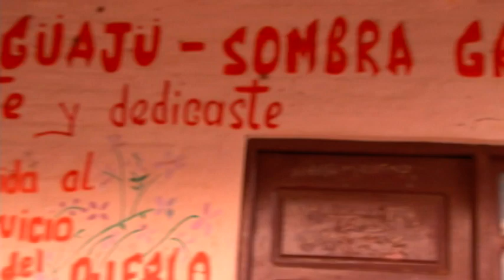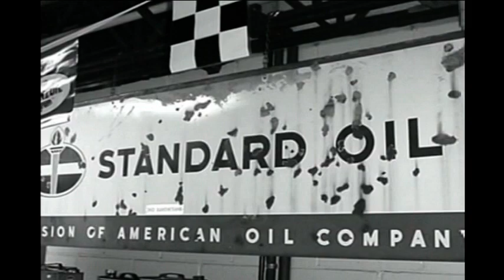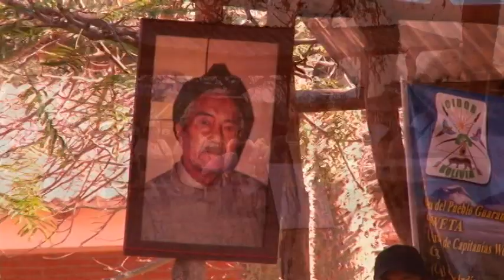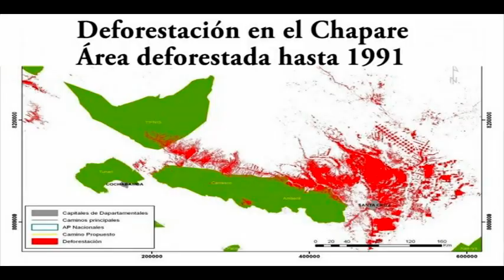La Brecha.mpg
La población Guarani La Brecha recibió a la quinta comisión de la CIDOB, para analizar los momentos actuales que atraviesa  la organización. La Brecha es también el símbolo del movimiento ya que ahí descansan los restos del Mburuvicha Bonifacio Barrientos Iyambae, Capitán Sombra Grande que tuvo participación decisiva en la creación de la organización de los pueblos indígenas de tierras bajas